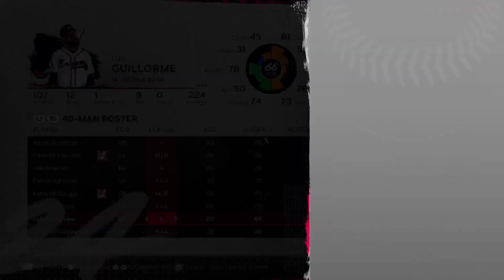Creating My 16th Female Player - Viktoria Melnyk, Relief Pitcher! (MLB The Show 24)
PLEASE DON'T MUTE MY VIDEO I DIDN'T KNOW THERE WAS MUSIC PLAYING 😭